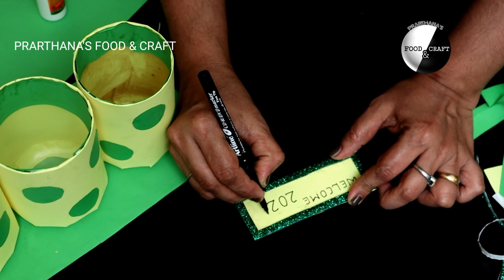2021ലെ ആദ്യ താരം പ്ലാസ്റ്റിക് ബോട്ടിൽ ആണേ|Reuse Idea Plastic bottle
PRARTHANA'S FOOD & CRAFT